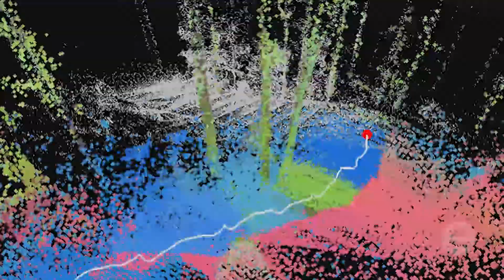Guardian technologies: Humans and robots working side-by-side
At CSIRO, we imagine an intelligent industrial environment in which people and autonomous machines can work safely and productively side-by-side. We’ve developed Guardian Technologies – a suite of lightweight assistive machines that will increase the productivity and global competitiveness of manufacturing firms.